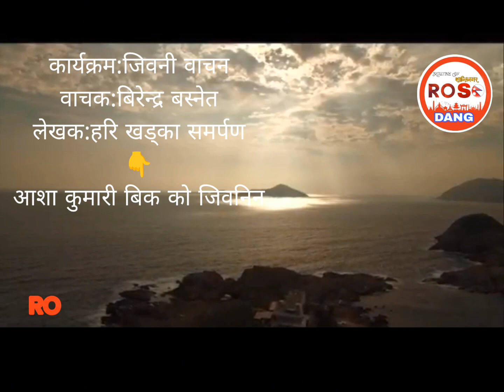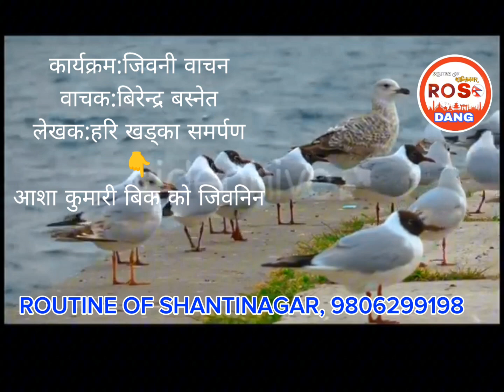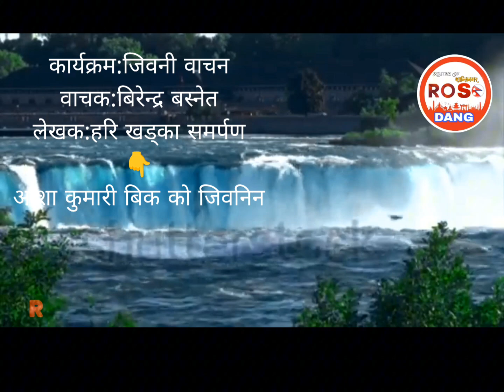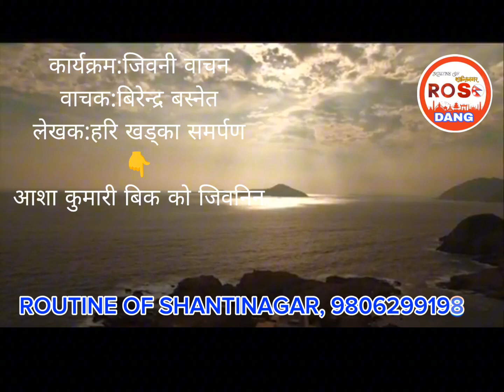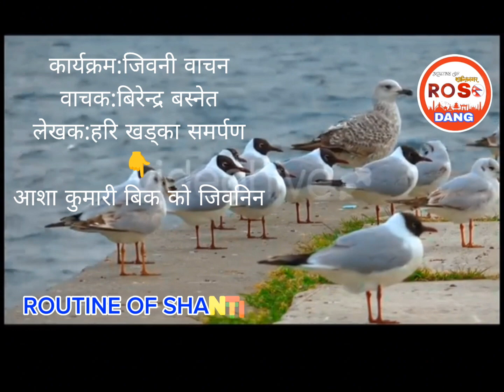आशा कुमारी बिक को जिबनी ROUTINE OF SHANTINAGAR (ROS DANG)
कक्षा ४ मा पड्ने आशा कुमारी बिक को जिबनी ROUTINE OF SHANTINAGAR (ROS DANG)
कार्यक्रम:जिवनी वाचन
वाचक:बिरेन्द्र बस्नेत
लेखक:हरि खड्का समर्पण